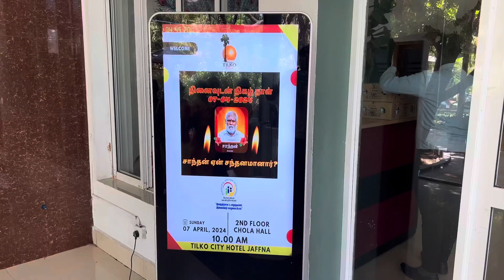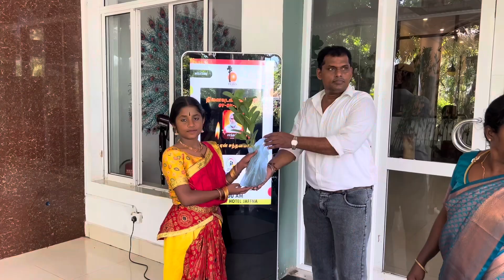அகிம்சை எனும் போதனையுடன் காத்திருந்த… “சாந்தன் ஏன் சாந்தமானார்”! எனும் நினைவுடன் நிகழ்நாள்🌼🌈☄️❤️🙏